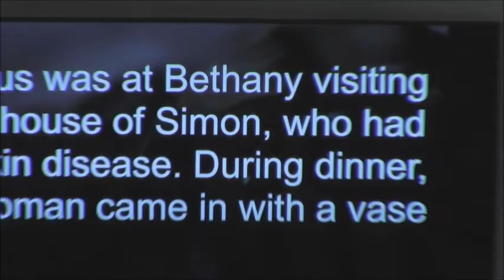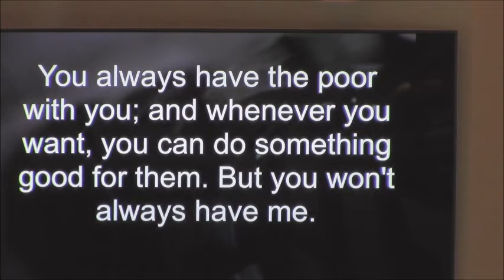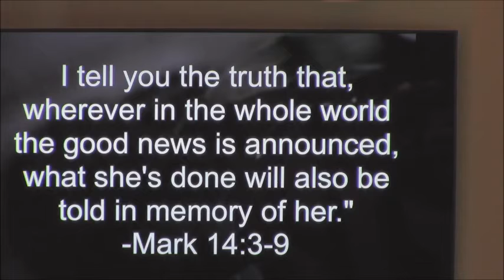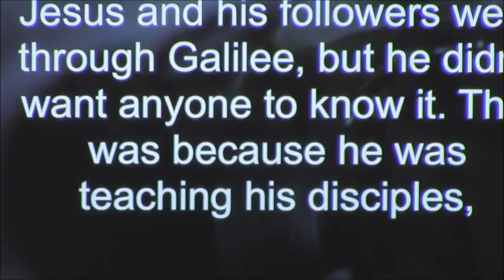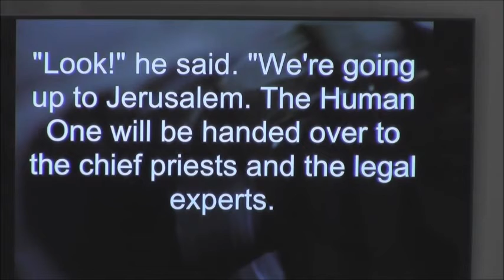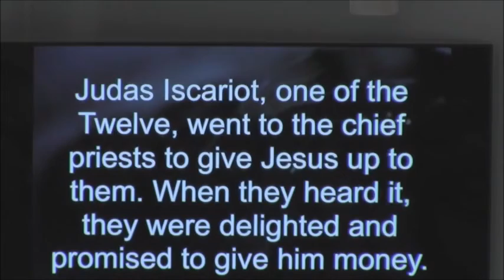March 26, 1017 - Wednesday: One Falls, One Rises Sermon